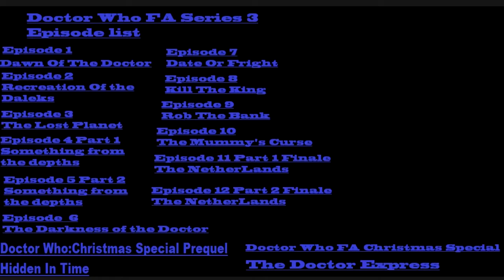Doctor Who FA Series 3 analysis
Doctor Who is owned by BBC